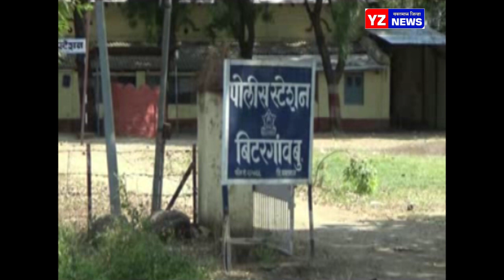प्रतिबंधित गुटखा वाहतुकीवर कारवाई